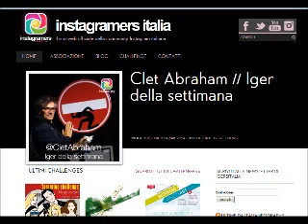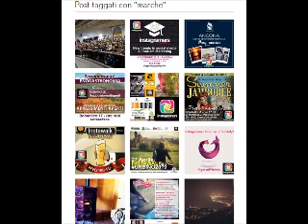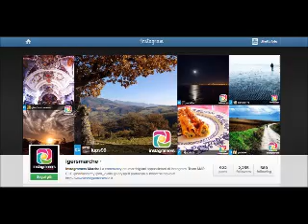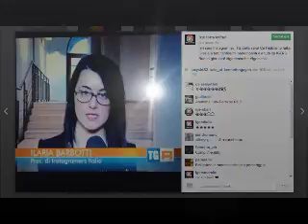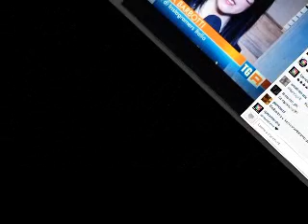Intervista a Ilaria Barbotti - 27/01/2014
Ilaria Barbotti, Presidente dell'Associazione Instagramers Italia, ci parla oggi delle novità in campo della tecnologia mobile.